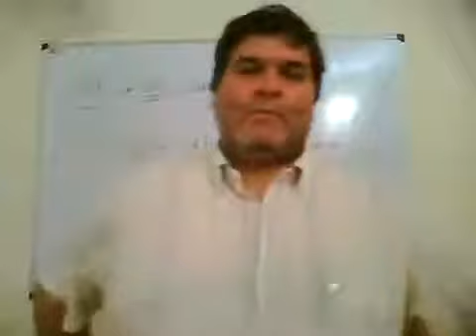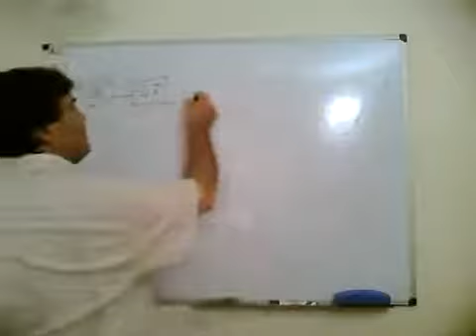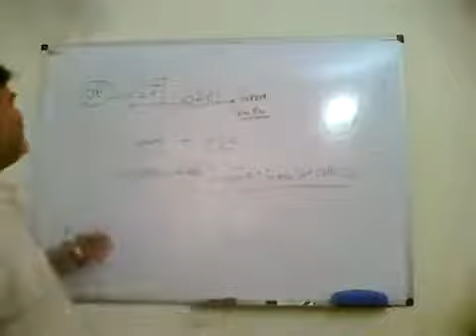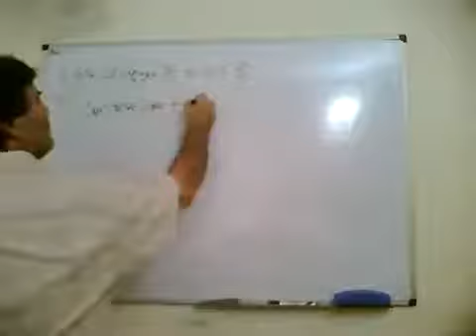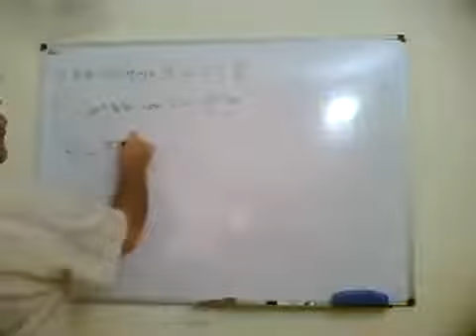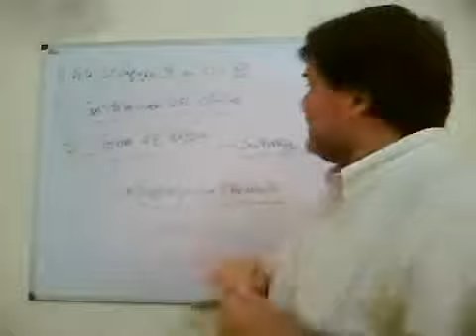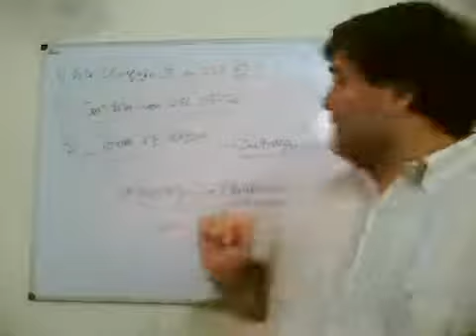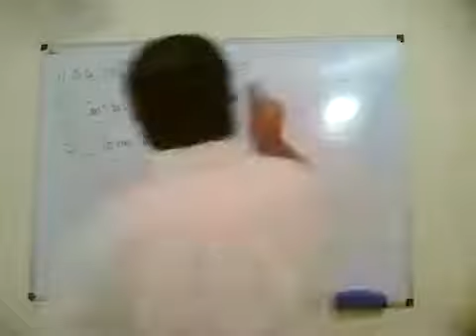Presentacion de Medidas Cautelares en registros automotor . Clase Mandatarios DNRPA 2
Unidad 4 Medidas cautelares